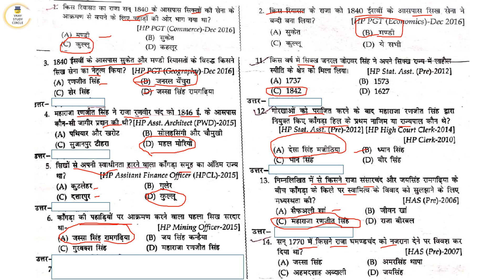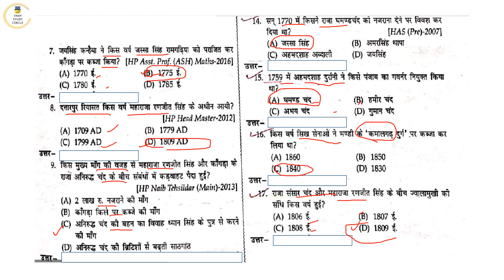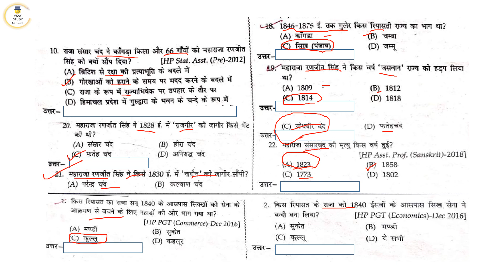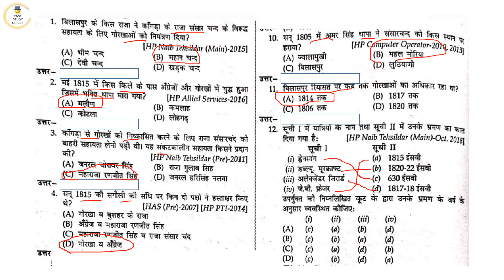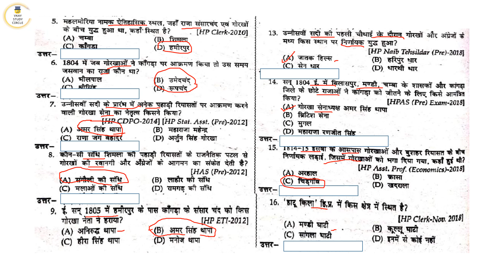हिमाचल प्रदेश का पूरा इतिहास | Previous Year Questions | MCQ | Most Important Questions | Part-3